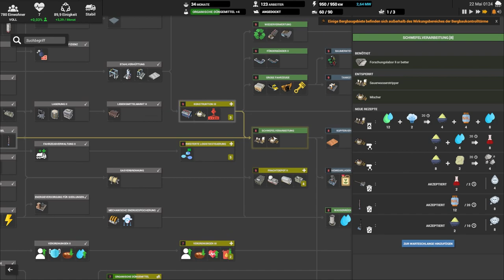Die Diesel-Produktion upgraden // #023 // Captain of Industry